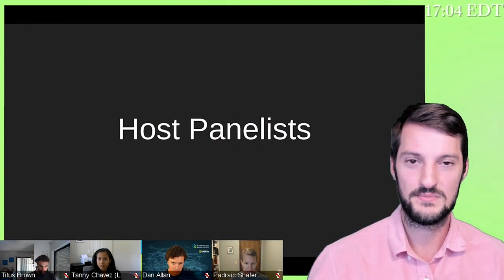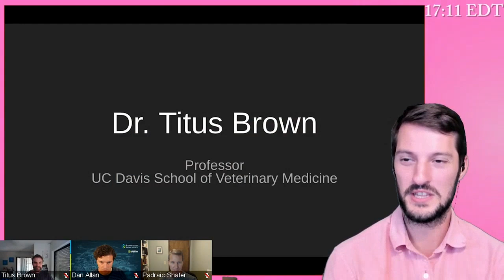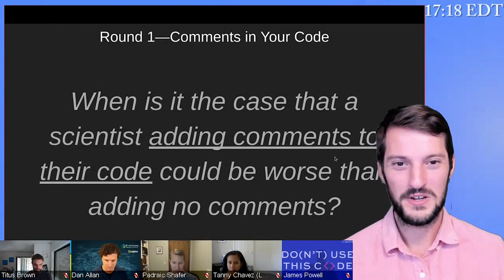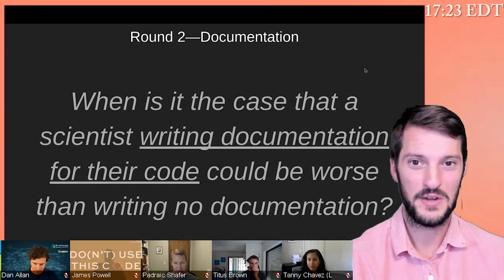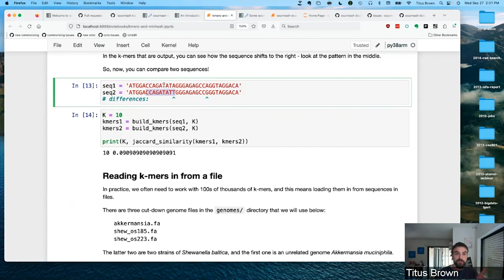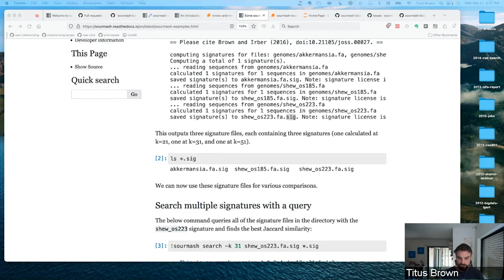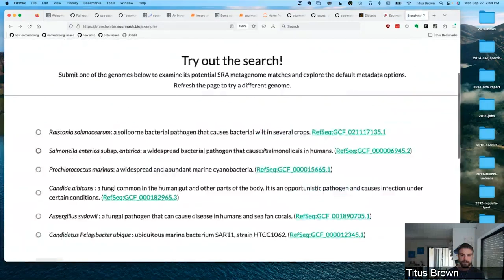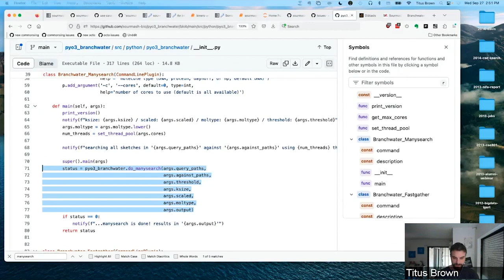Writing Python for Large Biological Data Sets | The Python Exchange September 2023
Title: "To infinity and beyond: design thoughts and experiences from writing Python code to tackle annoyingly large biological data sets"

Abstract Dr. Brown talks about his experience in developing two scientific Python packages, khmer and sourmash, designed for dealing with really large sequencing data sets. Topics include switching from C++ to Rust for the performance layer, integrating tests and documentation into your daily life, and the interplay between algorithmic novelty and effective implementations.

Bio: Titus Brown is a professor at the UC Davis School of Veterinary Medicine, where he works on software and pipelines for biological data analysis. He has been involved in the Python community for over 20 years, and is an advocate of open source, open science, and reproducibility in computational science. He also invests heavily in training and capacity building. and is currently not particularly active on any other social media.

At Don't Use This Code, want to create a unique opportunity to see Python succeed and thrive within the DOE. In collaboration with an organizing committee of Python users and advocates from various DOE sites, we host regular conversations on the topic of Python in order to create a new resource for scientists, researchers, and technical staff. Our goal is to share best practices and build a strong, lasting community for Python users within the Department of Energy National Lab system.

If you, or someone you know, might make a great panelist, we'd love to get in touch!